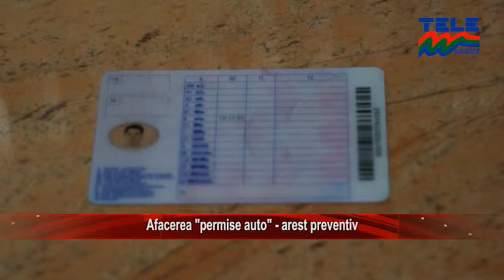Afacerea "permise auto" - arest preventiv